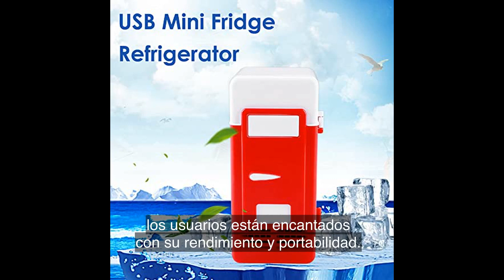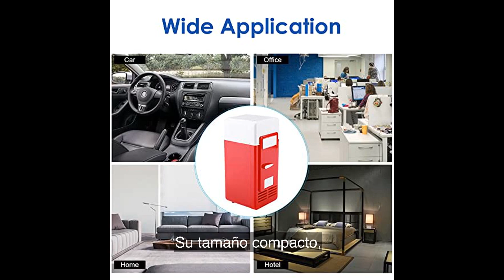baceyong_mini_nevera__nevera_y_calentador_port_til__mini_nevera_usb_led_port_til__5v_10w_usb_mini_ne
➡️➡️➡️ Ver este producto en amazon

0:00 ¡Hola a todos y bienvenidos de nuevo a mi canal de YouTube!
0:15 Hoy estoy emocionado de compartir con ustedes una reseña de un producto increíble que encontré en Amazon.
0:30 Se trata de la Baceyong Mini Nevera, una nevera y calentador portátil que es perfecta para llevar a cualquier lugar.
1:00 Esta mini nevera USB LED portátil es compacta y conveniente, con un tamaño de 9 * 19,4 CM y un peso de solo 362 gramos.
1:30 Puedes llevarla contigo a la oficina, al coche o incluso a tu dormitorio. ¡Es perfecta para mantener tus bebidas frías o tus alimentos calientes!
2:00 Una de las características destacadas de esta mini nevera es su temperatura de enfriamiento de 8 a 10 ° C.
2:30 Esto te permite mantener tus bebidas frías y refrescantes incluso en los días más calurosos.
3:00 Además, también puede calentar tus alimentos a una temperatura de 45 a 65 ° C, manteniéndolos calientes y deliciosos durante mucho tiempo.
3:30 La calidad de esta mini nevera es excepcional. Está hecha de materiales de alta calidad que garantizan un bajo consumo de energía y un funcionamiento silencioso.
4:00 Puedes estar seguro de que esta nevera durará mucho tiempo y te brindará un rendimiento confiable.
4:30 Una de las cosas que más me gusta de esta mini nevera es su facilidad de uso.
5:00 Simplemente conéctala a través de su interfaz USB y estará lista para funcionar. ¡Es tan fácil como eso!
5:30 Además, esta mini nevera viene en dos colores: negro + blanco y rojo + blanco, para que puedas elegir el que mejor se adapte a tu estilo.
6:00 Pero no solo me creas a mí, echemos un vistazo a lo que otros usuarios están diciendo sobre esta mini nevera.
6:30 Según las reseñas, los usuarios están encantados con su rendimiento y portabilidad.
7:00 Algunos incluso mencionan que es perfecta para llevar en viajes largos o para mantener sus bebidas frías en la oficina.
7:30 En resumen, la Baceyong Mini Nevera es una opción fantástica si estás buscando una nevera y calentador portátil.
8:00 Su tamaño compacto, su facilidad de uso y su rendimiento excepcional la convierten en una opción ideal para cualquier persona.
8:30 Si estás interesado en adquirir esta mini nevera, puedes encontrar el enlace en la descripción del video.
9:00 Al hacer clic en el enlace, serás redirigido a la página de Amazon donde podrás realizar tu compra de manera segura y confiable.
9:30 ¡Gracias por ver este video de reseña y espero que te haya sido útil!
10:00 Si tienes alguna pregunta o comentario, déjame saber en la sección de comentarios a continuación.
10:30 ¡Nos vemos en el próximo video!